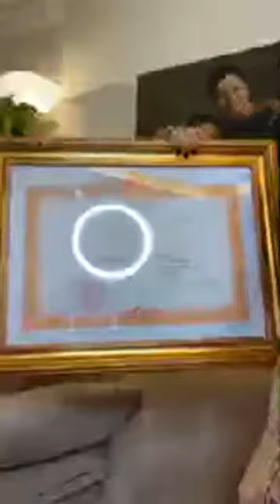Hoa hậu H'Hen Niê livestream tự trang điểm cùng Oriflame